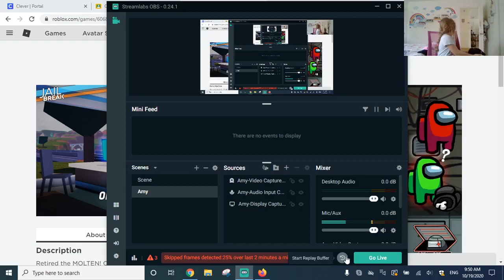Replay 2020 10 19 09 50 22